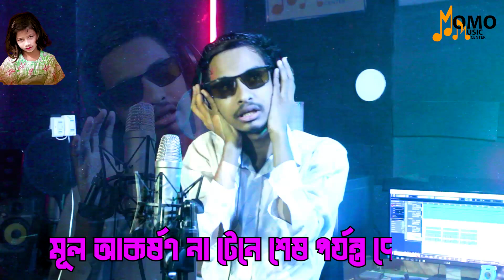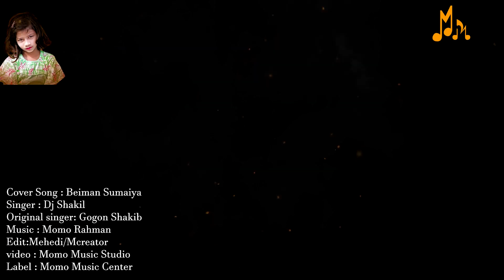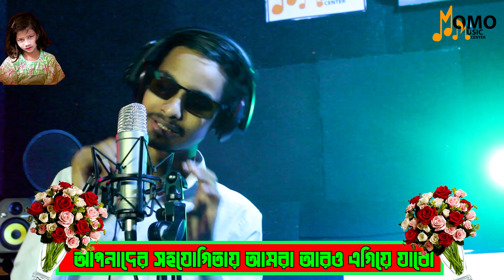বেইমান সুমাইয়া ( Beiman Sumaiya) I Dj Shakil I Cover Song l Original singer: Gogon Sakib